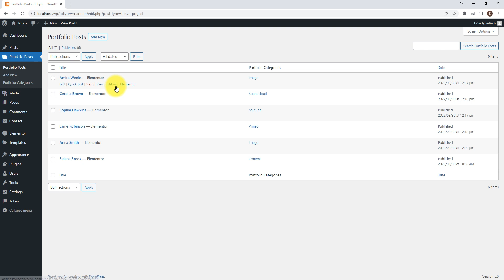Tokyo - How to edit portfolio post with Elementor